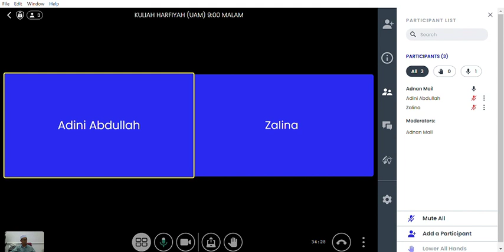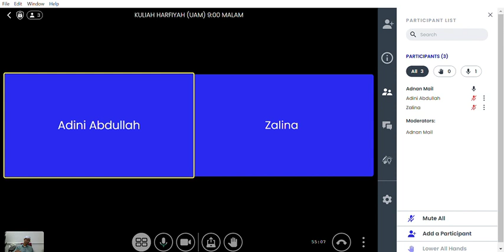KULIAH HARFIYAH UAM | 10/1/2024 RABU 9:00 MALAM | SURAH AD-DUHON AYAT 1-18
TARIKH: 10/1/2024
HARI: RABU
MASA: 9:00 MALAM
SURAH: AD-DUHON AYAT 1-18